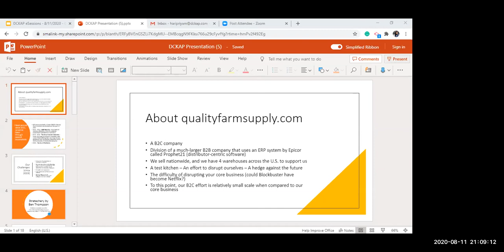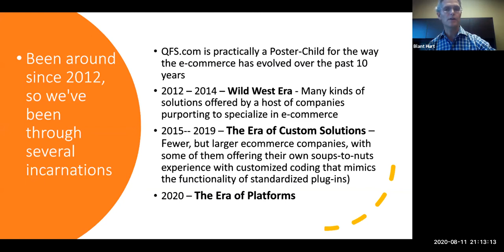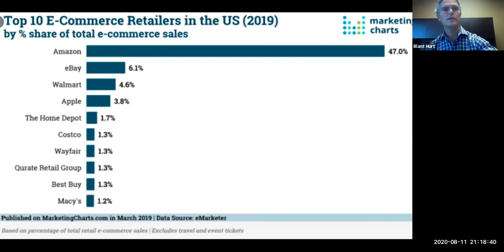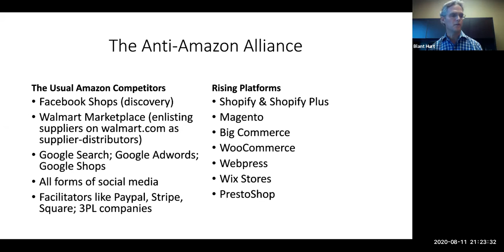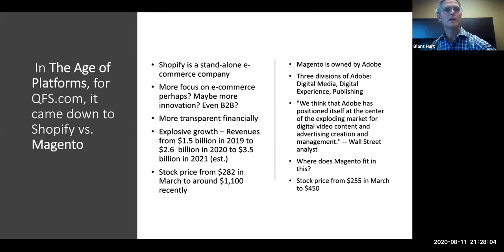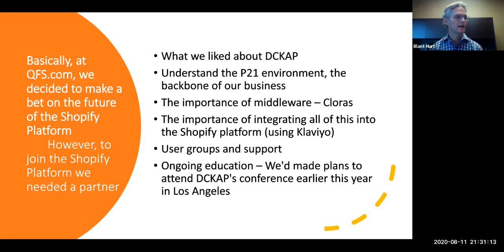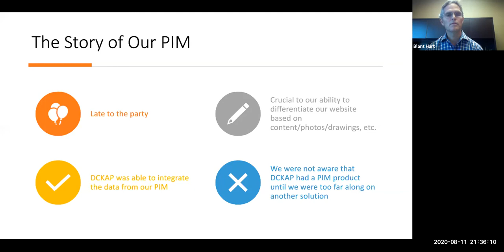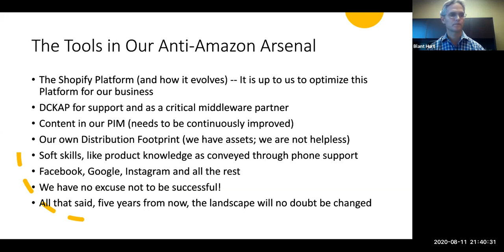Digital Transformation For Quality Farm Supply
Explore how an agricultural distributor transformed their business through implementation of advanced Shopify and P21 ERP integration solution. Learn some of the important online business strategies used to improve the distributor business. Hear it from Blant Hurt, Co-Owner at Quality Farm Supply.

Event Name : DCKAP eSessions for Manufacturers, Distributors, and Wholesalers.

Take a look at Quality Farm Supply's Digital transformation journey